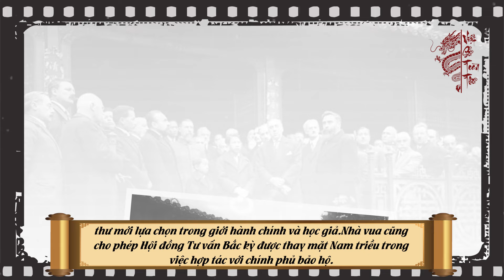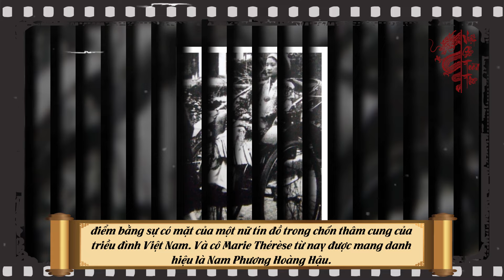GÓC KHUẤT CUỘC ĐỜI: Vua Bảo Đại Đã Có Những Cống Hiến Như Thế Nào Với Lịch Sử Đất Nước Việt Nam?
Nội dung:Bảo Đại vị vua cuối cùng của Triều Đại nhà Nguyễn, người ta thường nhớ tới ông như một vị vua ăn chơi sa đọa, sáng đua xe trong thành phố, tối dẩy dầm trong quán bar, đã vậy lại còn có đam mê mãnh liệt với cờ bạc, bao nhiêu tiền quốc khố cũng không đủ cho vua ăn chơi, chính vì vậy mà ông mới trở thành vị vua tai tiếng đệ nhất Việt Nam lúc bấy giờ. Nhưng nếu chỉ có cái nhìn phiến diện chúng ta sẽ chỉ nhìn thấy rằng Bảo Đại là một vị vua tồi tệ mà bỏ qua sự nỗ lực của ông. Vốn là người được học tập tại Pháp từ nhỏ nên vua Bảo Đại có nhiều tư tưởng tiến bộ, thế nhưng con đường chính trị của ông lại gặp nhiều biến cố để cuối cùng phải thoái vị. Trong 19 năm lên ngôi, vua Bảo Đại đã có nhiều nỗ lực trong việc cải tạo triều đình nhưng đều bị gọng kìm Pháp siết chặt. Vậy trong video ngày hôm nay chúng ta hãy cùng tìm hiểu về những cống hiến của Bảo Đại cho Việt Nam trong thời gian ông còn tại vị.